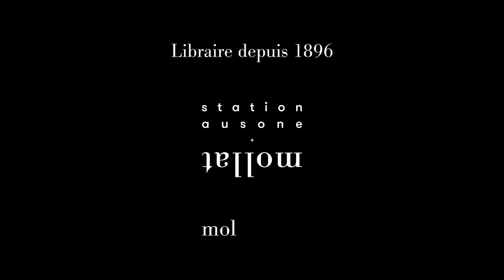Frédéric Paulin - Nul ennemi comme un frère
Frédéric Paulin vous présente son ouvrage "Nul ennemi comme un frère". Parution le 22 août 2022 aux éditions Agullo. Rentrée littéraire automne 2024.